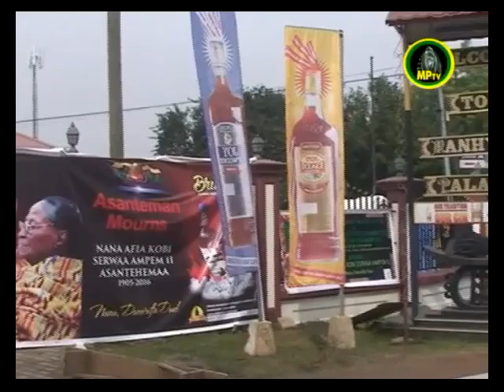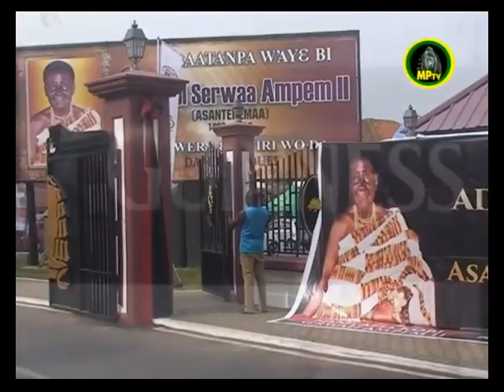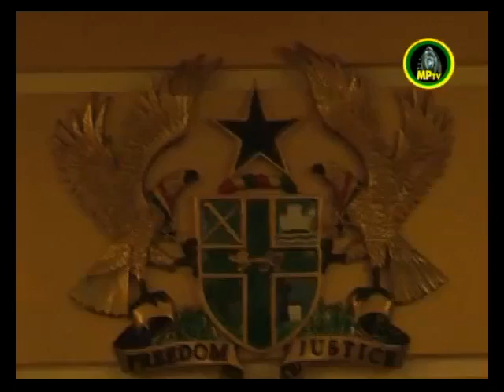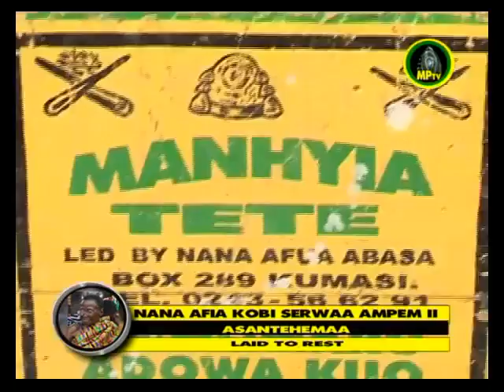ASANTE HEMAA LYING IN STATE (DAY 1)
ASANTE HEMAA LYING IN STATE